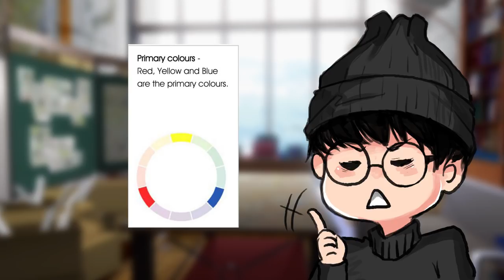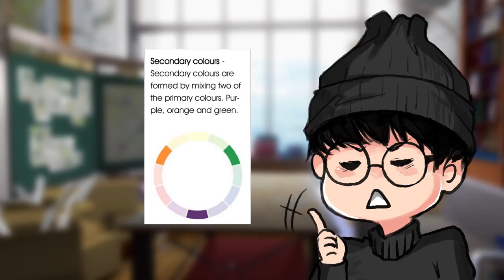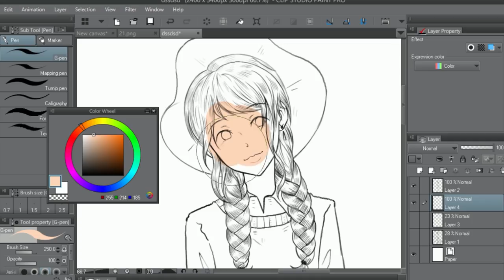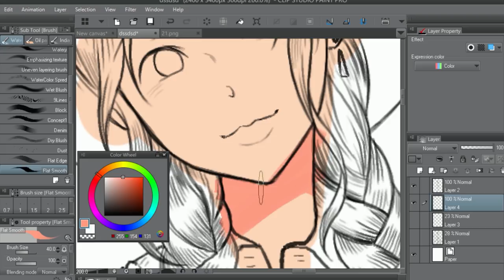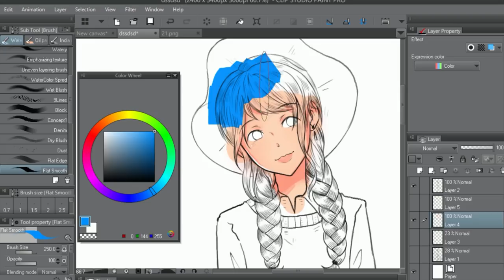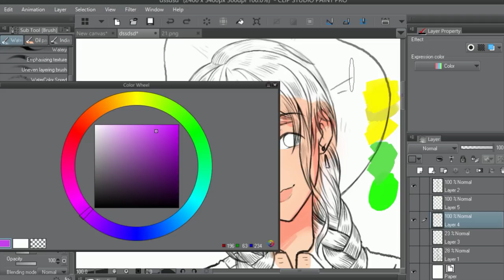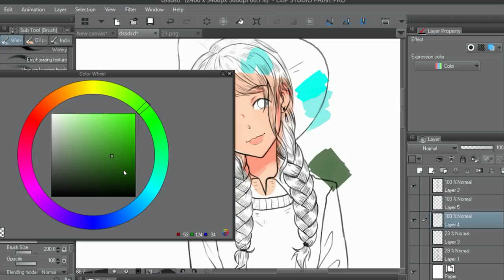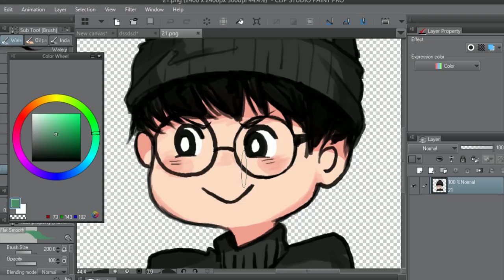[SON●WAI●KON] EP:20 สอนเรื่องทฤษฎีสี [BASIC]